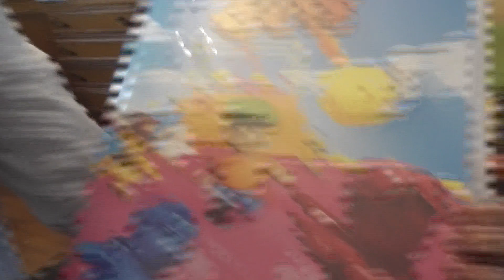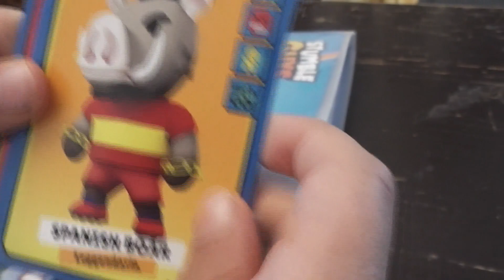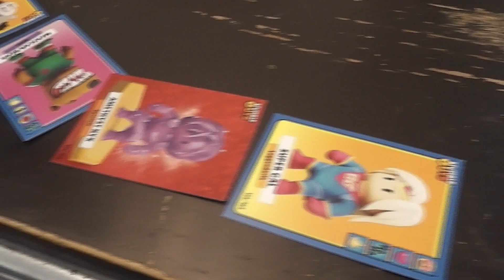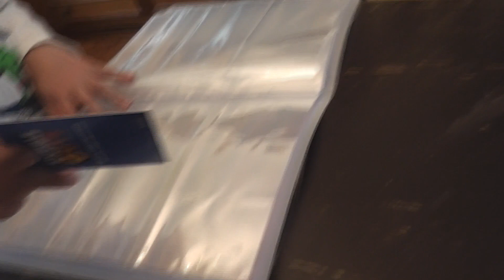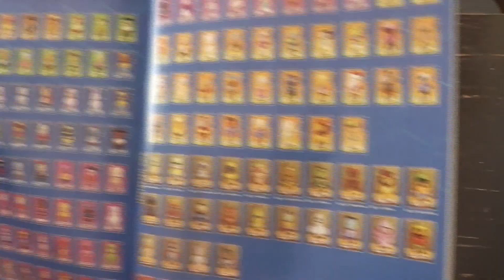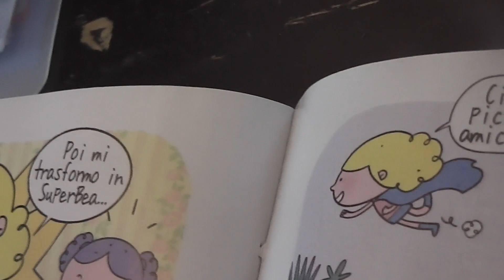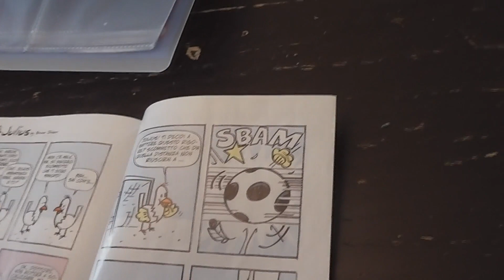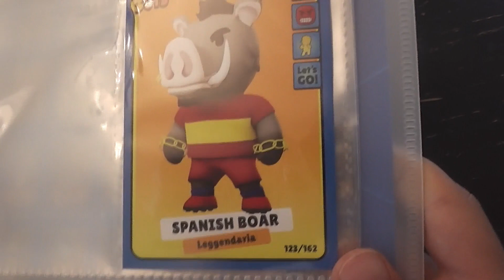EDDY DIDI EDOARDO - STAMBLE GUYS 29.4.23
new collection stamble e pokemon figurine panini calciatori cucciolotti